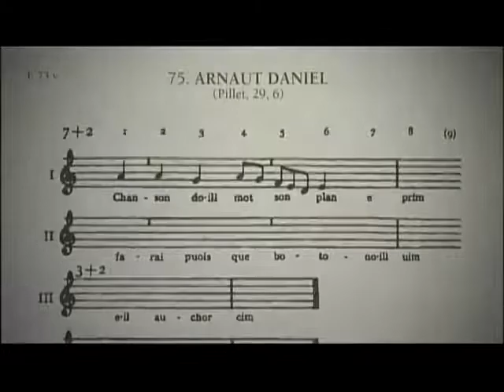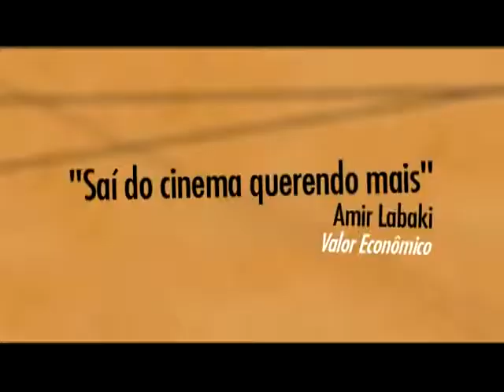Palavra Encantada (2008) - Trailer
Uma viagem na história do cancioneiro brasileiro com um olhar especial para a relação entre poesia e música. Dos poetas provençais ao rap, do carnaval de rua aos poetas do morro, da bossa nova ao tropicalismo, Palavra (En)cantada passeia pela música brasileira até os dias de hoje, costurando depoimentos de grandes nomes da nossa cultura, performances musicais e surpreendente pesquisa de imagens.

O filme conta com a participação de Adriana Calcanhotto, Antônio Cícero, Arnaldo Antunes, BNegão, Chico Buarque, Ferréz, Jorge Mautner, José Celso Martinez Corrêa, José Miguel Wisnik, Lirinha (Cordel do Fogo Encantado), Lenine, Luiz Tatit, Maria Bethânia, Martinho da Vila, Paulo César Pinheiro, Tom Zé e Zélia Duncan. Imagens de arquivo resgatam momentos sublimes de Dorival Caymmi, Caetano Veloso e Tom Jobim.